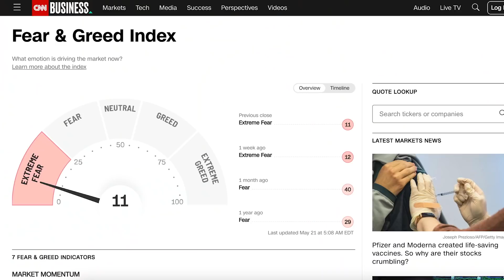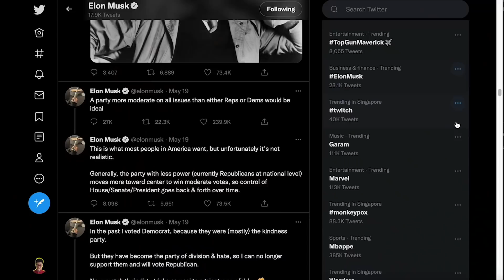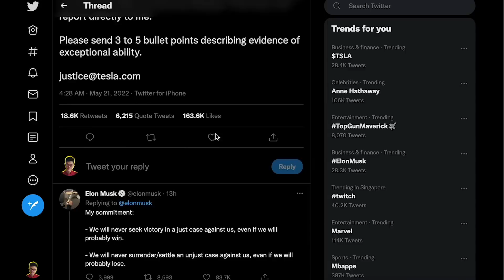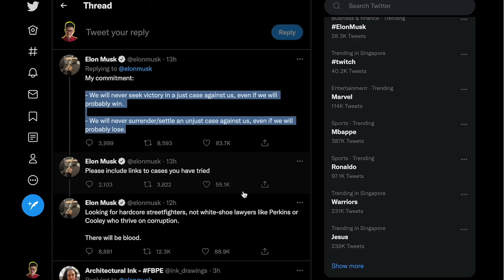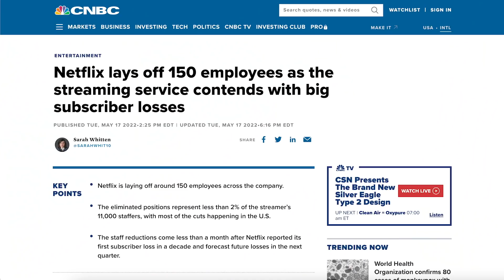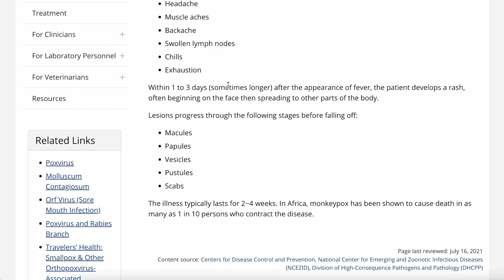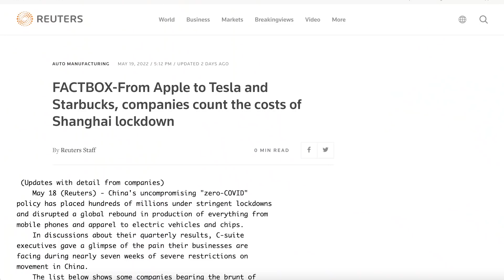The S&P 500 Index JUST went into Bear Market zone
🖥 Crypto.com Exchange & VISA (Free $25 CRO) CODE: honeymoney
💳 CardUp Use WAIKITC316 to get S$30 off the CardUp fee for first payment

- Investing: Cathie Wood’s ARK Investments TSLA position falls to 2nd position behind ROKU. Sold TSLA to buy GM few weeks ago. Inverse Cathie?
- Business: Elon Musk getting too vocal on Twitter regarding his political views, Twitter deal, scandals, litigation department
- Business: Tech Companies on hiring freeze e.g. Coinbase, some even layoffs e.g. Netflix
Reversal of the employees’ market ever since the Great Resignation?

More than 6,600 jobs available at Changi Airport, mass hiring to 'power Singapore's travel recovery': CAG

- Health: Monkeypox outbreak in 11 countries: flu like symptoms to body rashes. 1 death in 10 people in Africa
- Supply Chain: Shanghai lockdown situation, hopefully ending by Jun 1?
- War: US Senate approved additional $40B aid for Ukraine